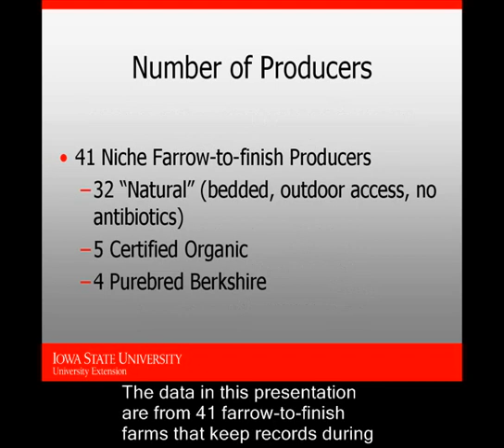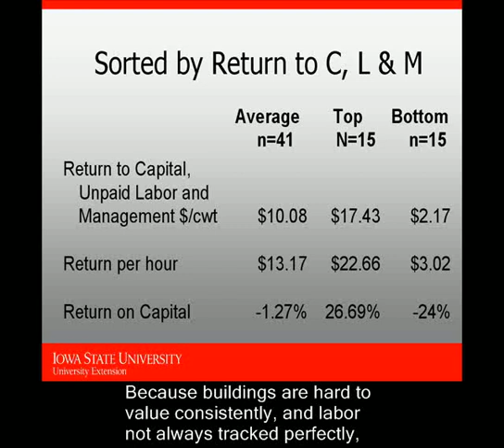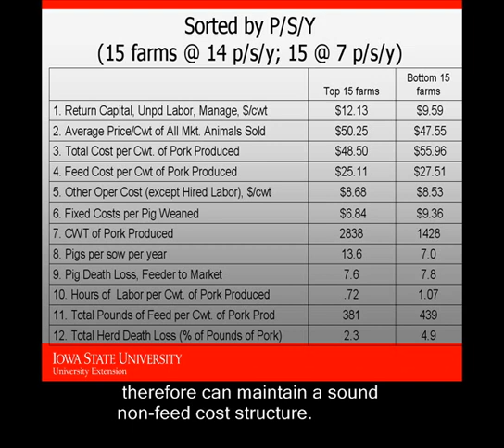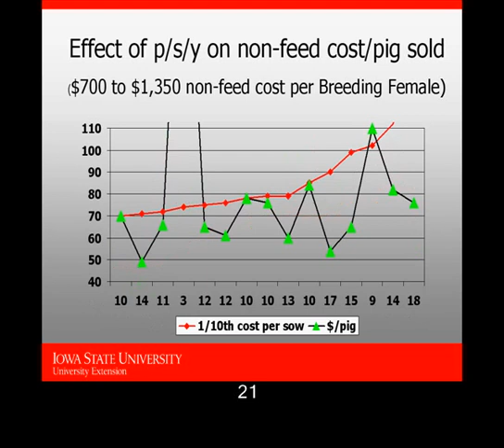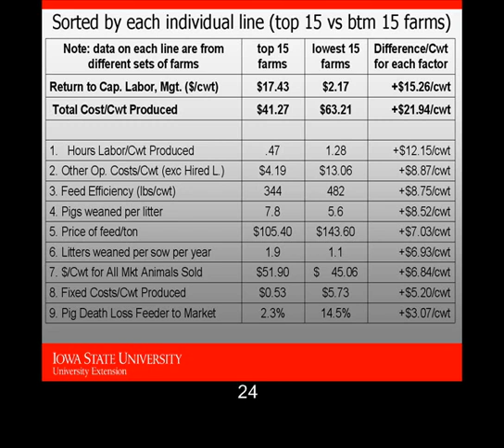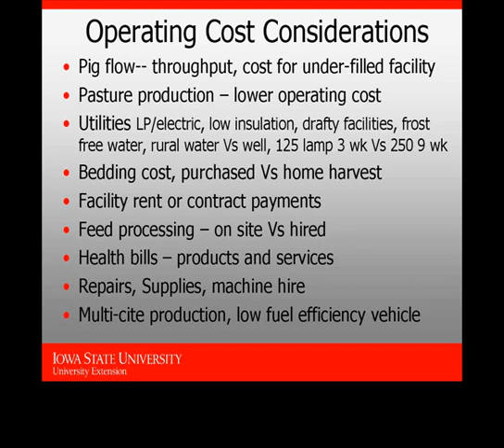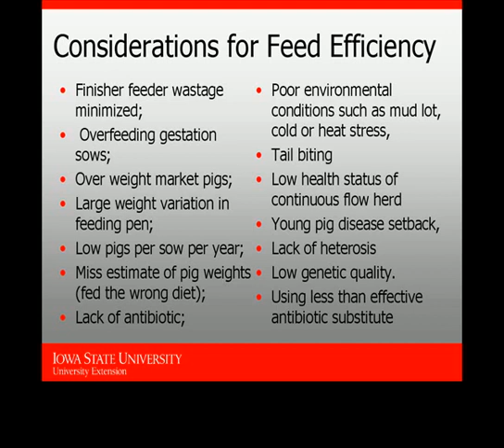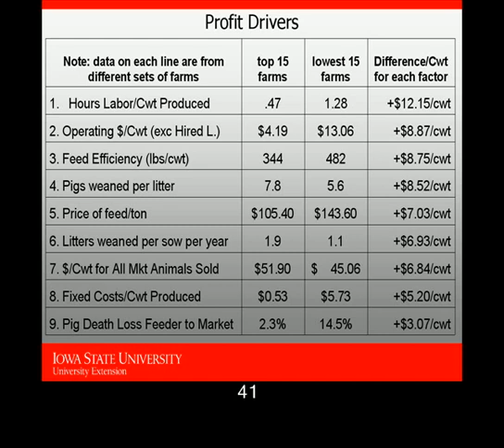Dave Stender - Profit Drivers for Small Herd Niche Operations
"Profit Drivers for Small Herd Niche Operations - Dave Stender. In this session, Dave Stender will provide information from on farm data summarized for over 40 niche swine producers, including cost and performance measures. Benchmarking critical management areas and outlining the relationship of cost structure and performance in the data set will also be discussed. From the 2008 Iowa Pork Congress, January 23-24, 2008, Des Moines, Iowa, USA.